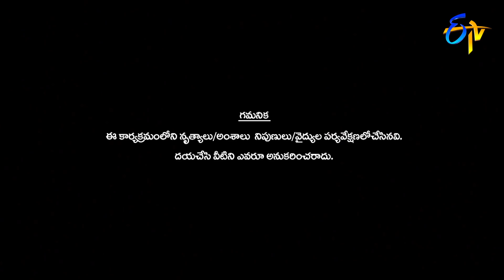Piyush Performance | Dhee Champions | 21st October 2020 | ETV Telugu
Contestant Piyush comes up with a unique concept and astonishes the judges with his energetic performance.